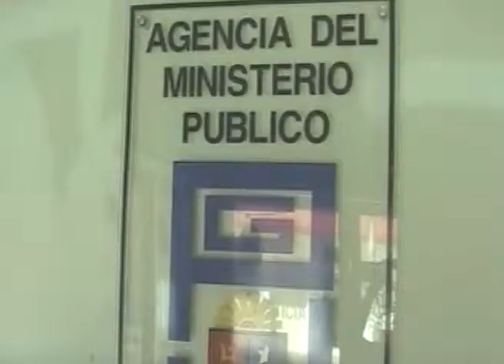13 citados declaran en caso de presunta violación.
Playa del Carmen, Q. Roo.- Se complican las investigaciones del ministerio público sobre el caso de la presunta violación de la turista extranjera Rebecca Rutland dentro de los separos municipales durante el pasado 1 de Enero ya que de las quince personas citadas por la dependencia ministerial 2 no acudieron; una por estar de vacaciones y la otra por haberse dado de baja según refirio Ingrid Alejandrina Flores Arjona, titular de la Mesa de Delitos Sexuales del MP de la Riviera Maya.